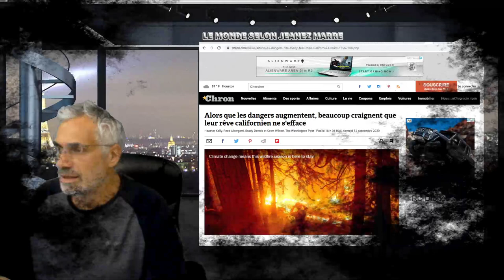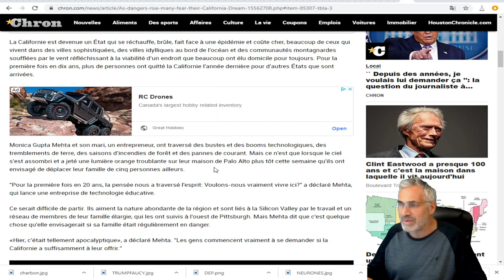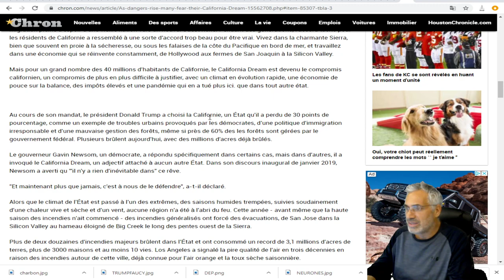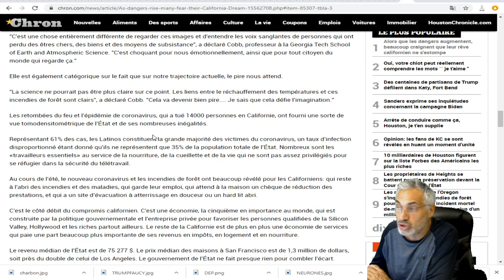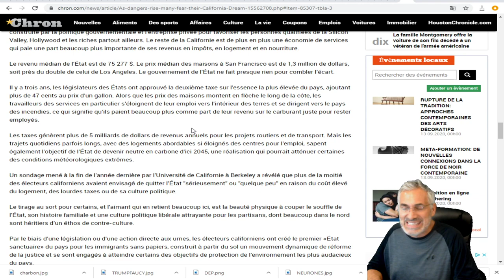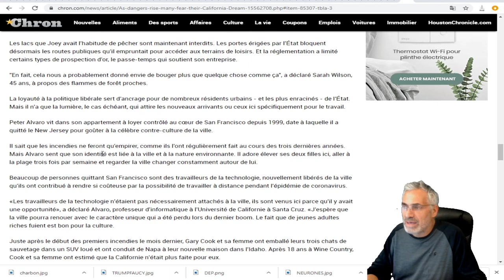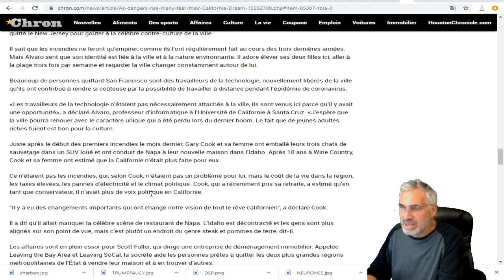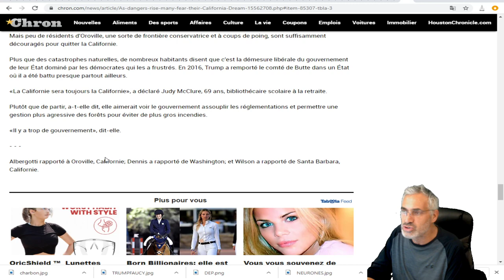Alors que les dangers augmentent, beaucoup craignent que leur rêve californien ne s'efface.